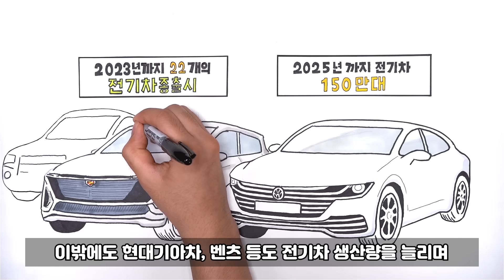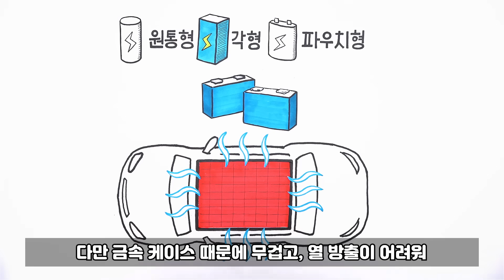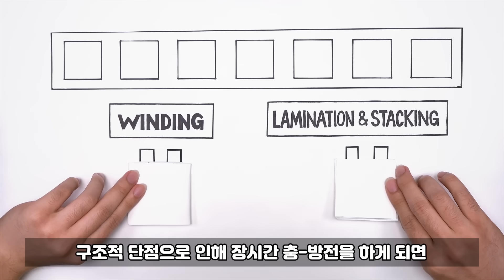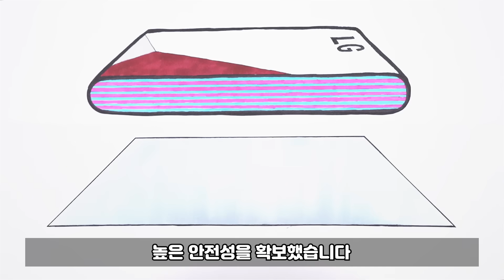글로벌 전기차 배터리 시장에서 LG에너지솔루션이 주목받는 이유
제2의 반도체 시장으로 불리며 급성장 중인 전기차 배터리 시장!
글로벌 전기차 배터리 시장을 선도하는 LG에너지솔루션의 비결은?